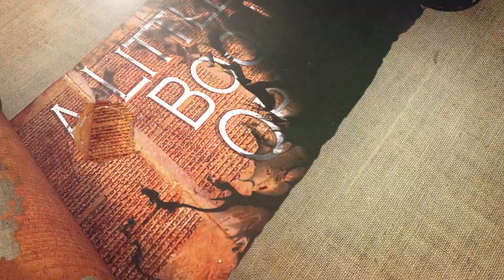Ep:72 Who is Michael | A Little Book Open